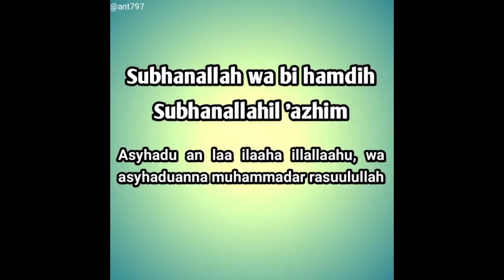Buat Paludarium Mini dari 0 || Aquarium mini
Buat Paludarium mini mulai dari memotong kaca bekas dan mengelem aquarium

paludarium mini
paludarium baim wong
paludarium air terjun
paludarium aquascape
paludarium batu lava rock
paludarium adalah
paludarium batu pasir
paludarium bandung
paludarium artinya
paludarium akar
paludarium aquarium
paludarium air terjun mini
paludarium avatar
a paludarium setup
building a paludarium
making a paludarium
paludarium equipment
paludarium expanding foam
paludarium einrichten
exo terra paludarium
acquario e paludarium
o que e paludarium
paludarium forest
paludarium filter system
paludarium filter setup
paludarium flowers
paludarium frog
paludarium for beginners
paludarium filter
paludarium fish
paludarium glass
paludarium gecko
paludarium guppy
paludarium grotte
paludarium groot
paludarium green tree python
paludarium green aqua
paludarium godzilla
gambar paludarium
paludarium hutan tropis
paludarium hardscape
paludarium harga
paludarium hutan
paludarium how to build
paludarium humidity
paludarium humidifier
paludarium heater
paludarium itu apa
paludarium irfan hakim
paludarium ikan predator
paludarium indonesia
paludarium ideas
paludarium in chinese
paludarium in a jar
paludarium idea
aquarium paludarium
paludarium jungle
paludarium jogja
paludarium jar
paludarium jakarta
paludarium jual
paludarium java moss
paludarium jak zrobić
paludarium jak zacząć
paludarium kolam
paludarium kura kura
paludarium keren
paludarium kecil
paludarium kayu
paludarium koi
paludarium kabut
paludarium kontes
paludarium k
paludarium k furt
paludarium lava rock
paludarium layout
paludarium landscape
paludarium led lighting
paludarium lighting
paludarium lizards
paludarium large
paludarium low tech
paludarium l
paludarium mini air terjun
paludarium mini tank
paludarium mist maker
paludarium murah
paludarium mini simple
paludarium minimalis
paludarium malang
paludarium nano
paludarium nano tank
paludarium newt
paludarium nano cube
paludarium newt tank
paludarium na zamówienie
paludarium navod
paludarium nach maß
paludariums
paludarium olx
paludarium orchids
paludarium orchid
paludarium of terrarium
paludarium opbouw
paludarium op maat
paludarium orchidée
paludarium o que é
jak dbać o paludarium
o que significa paludarium
paludarium pinterest
paludarium panjang
paludarium plants
paludarium pakne kenzho
paludarium palembang
paludarium plant
paludarium pdf
paludarium plants list
paludarium quel animal
paludarium quels animaux
paludarium quel bac
paludarium raksasa
paludarium reptile
paludarium rainforest
paludarium raffi ahmad
paludarium river
paludarium reptiles
paludarium rain system
paludarium rocks
r/paludarium
paludarium sederhana
paludarium simple
paludarium styrofoam
paludarium sandstone
paludarium style
paludarium simpel waterfall
paludarium surabaya
paludarium size
paludarium s rybami
paludarium tebing
paludarium tema tebing
paludarium terbaik
paludarium tank
paludarium tema gunung
paludarium tema sungai
paludarium terbesar di dunia
paludarium taman
tumbuhan paludarium
paludarium untuk kura kura
paludarium uk
paludarium untuk arwana
paludarium kit
ukuran paludarium
ukuran paludarium mini
ukuran paludarium baim wong
paludarium set up
paludarium vivarium
paludarium vertical
paludarium vs riparium
paludarium dan aquarium
paludarium vampire crab
paludarium vs aquarium
paludarium venus fly trap
paludarium waterfall
paludarium wallpaper
paludarium wikipedia
paludarium waterfall construction
paludarium waterfall build
paludarium waterfall filter
paludarium waterfall kit
paludarium waterfall diy
filtracja w paludarium
storczyk w paludarium
rośliny owadożerne w paludarium
paludarium w akwarium
paludarium youtube
paludarium yang bagus
paludarium yasutoshi
paludarium build youtube
paludarium setup youtube
paludarium 25l
paludarium 20 gallon long
paludarium filter 20
paludarium 90x45x90
paludarium 90x45x45
exo terra paludarium 90x45x90
hote de paludarium 9 lettres
paludarium 45 45 90
paludarium exo terra 90x45x45
paludarium 60*45*90